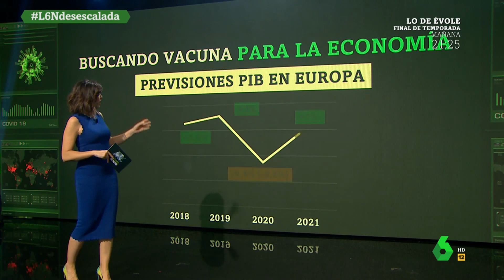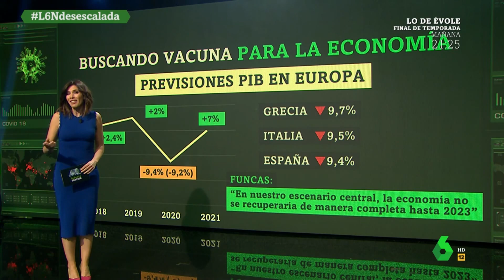Verónica Sanz "La Sexta Fase"